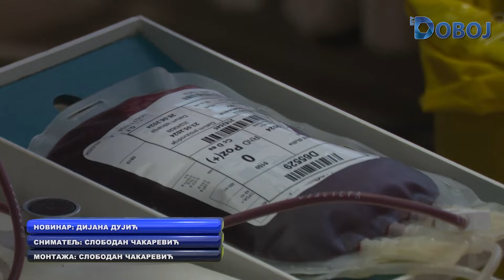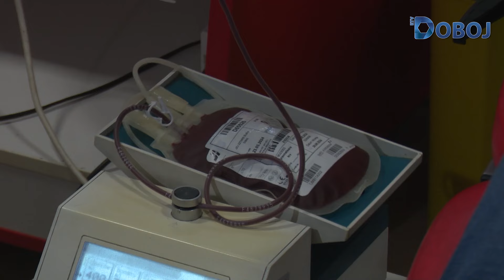Aktuelno u Doboju 23. 5. 2024.